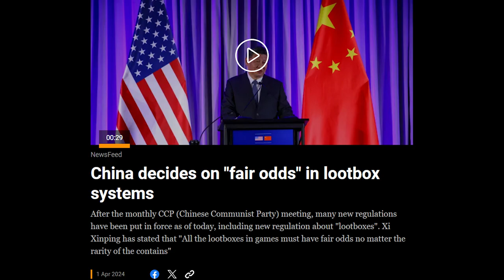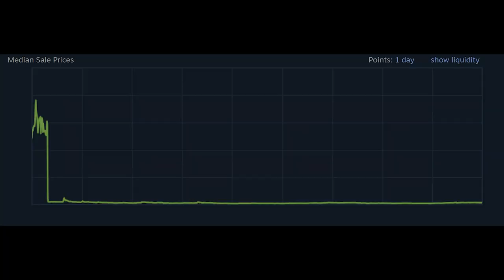CS2 YENİ KASA ORANLARI (1 Nisan Videosu)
İyi seyirler.